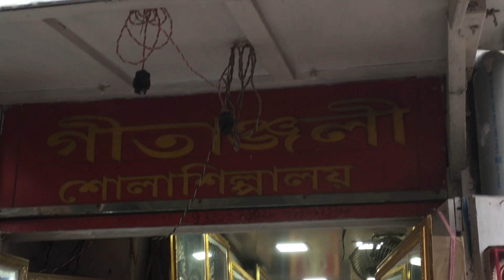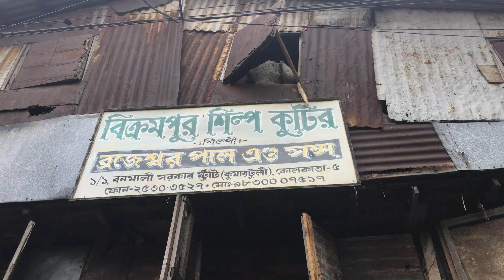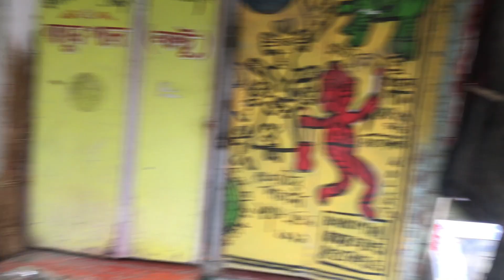কুমারটুলির দূর্গা পূজার প্রস্তুতি❤️Kumartuli Durga Thakur Making❤️দূর্গা ঠাকুর বানানো.DurgaPuja 2023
কুমারটুলির দূর্গা পূজার প্রস্তুতি❤️Kumartuli Durga Thakur Making❤️দূর্গা ঠাকুর বানানো.DurgaPuja 2023  @SHRABANIGHOSH23

HELLO KOLKATA🥰
দূর্গা পূজা ২০২৩ ও কুমারটুলি নিয়ে এটা আমার প্রথম ব্লগ, প্রতিমা প্রস্তুতির প্রথম ভিডিও এটা ।  কুমারটুলি তে জোর কদমে প্রতিমা নিরঞ্জন কাজ চলছে, সেই চিত্র আমি তোমাদের সামনে তুলে এনেছি । বাঙালি র মনে দূর্গা পূজা নিয়ে যে আবেগ তা যেন আমার এই ডকুমেন্টরি দেখে একটু হলে পূর্ণতা পাই এটাই আমার উদ্দেশ্। আশা করি তোমরা  ভিডিও টা দেখে  ভীষণ আনন্দ উপভোগ করবে, আর কেমন লাগলো সেটা কিন্তু কমেন্ট করে জানাতে ভুলো না।

আমার সম্নন্ধে বিশদে জানতে নিচের ভিডিও গুলো দেখতে পারো । check out my videos if you want to know me better